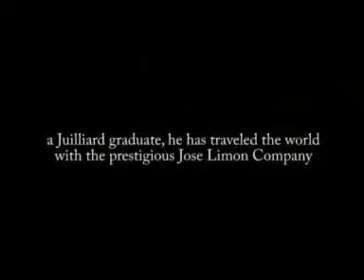Waxie Moon - Trailer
Screening Monday, Oct. 19, 7:30 pm at Egyptian Theatre as part of the 2009 Seattle Lesbian & Gay Film Festival.